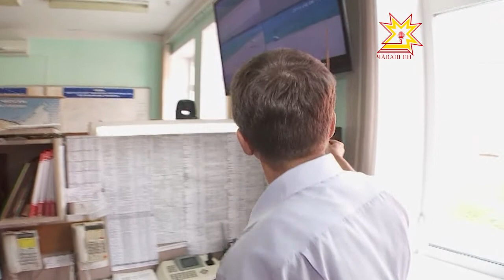В центре Чебоксар установился зловонный запах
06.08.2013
Особенно жалуются на неприятное амбре жители тех домов, что находятся ближе всех к акватории речного порта, а также сотрудники расположенных там компаний. Дышать полной грудью просто невозможно, кто-то уже подумывает о том, чтобы приобрести защитную маску.